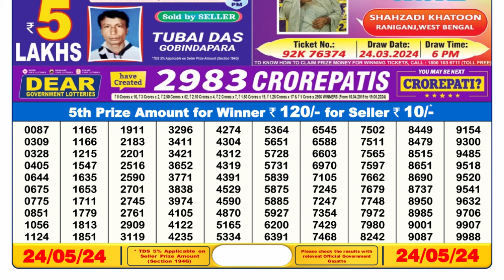🔴 Lottery Sambad Live 06:00pm 24/05/24 Day Nagaland State Dear Lottery Result Pdf Download